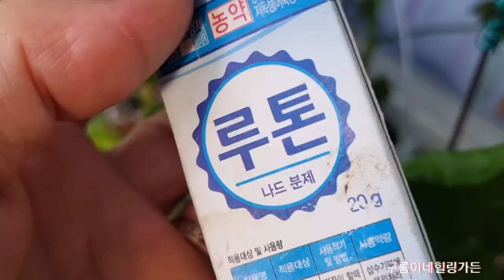삭소롬삽목포인트만알면쉽다 삭소롬외목대에무름이오고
긴장마에삭소롬도 제라늄도 다육이도 힘들어하네요#삭소롬외목대에무름병이찾아왔네요#제라늄#삭소롬외목대치료방업#베란다정원에서꽃키우기#발근제#루톤#삭소롬삽목포인트#쉬운삽목방법#삽목성공방법